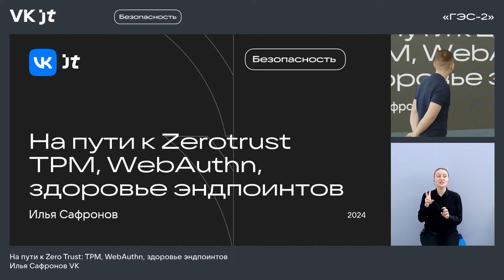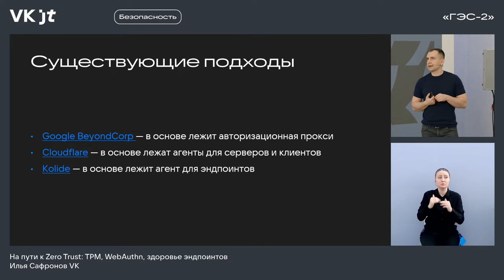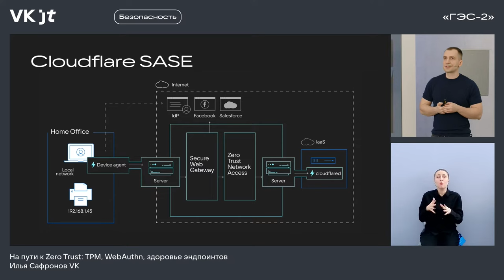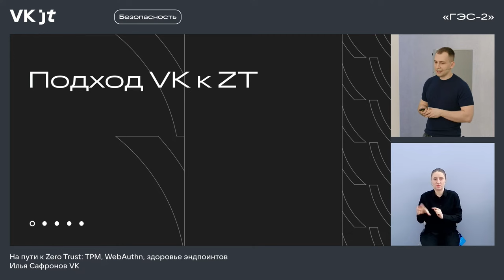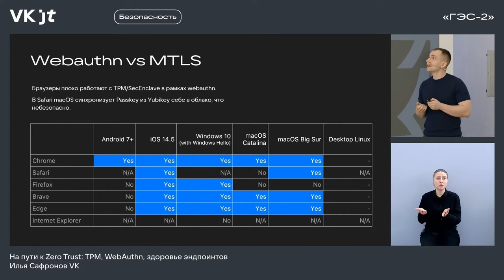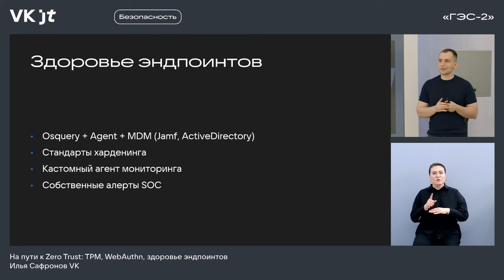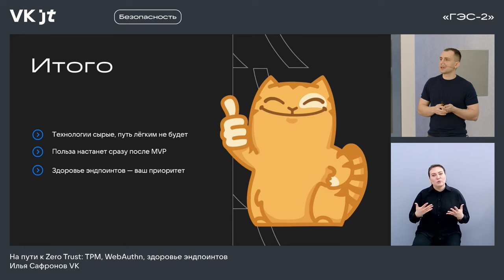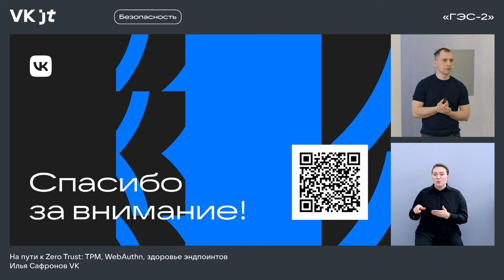На пути к Zero Trust: TPM, WebAuthn, здоровье эндпоинтов / Илья Сафронов (VK)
Конференция VK JT (6 марта 2024, «ГЭС-2»), трек «Безопасность».

Илья Сафронов, директор департамента защиты инфраструктуры, VK.

Руководит департаментом защиты инфраструктуры VK. За 12 лет карьеры в информационной безопасности работал на разных должностях в Delivery Club, Positive Technologies, Group-IB.

В свободное время увлекается спортом, читает научную и художественную литературы, а также изучает иностранные языки и технологии Apple.

«В больших корпорациях очень сложно управлять доступами внутри VPN, поэтому нужны современные решения для контроля доступа к критичным данным. Идеи и подходы Zero Trust позволяют эти контроли реализовать.

В докладе разберу:
• наш подход к построению Zero Trust в отношении доступа к веб-админкам с конечных устройств;
• существующие практики в решении проблемы аутентификации и здоровья конечных устройств;
• особенности работы c TPM;
• в чём разница между WebAuthn и mTLS».